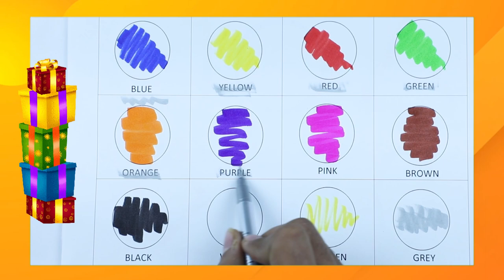Recognise colors name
colors for Kids | Names of colours

Colors Name - Blue  Yellow  Red   Green  Orange  Purple  Pink  Brown  Black  White Golden  Grey

Shapes Names - Triangle   Rectangle   Square   Cone   Circle   Heart   Oval   Pentagon   Rhombus   Star

Learn Colors names for kids, This video covers Training for reading colours names, Writing colors name, Writing & learn colors.